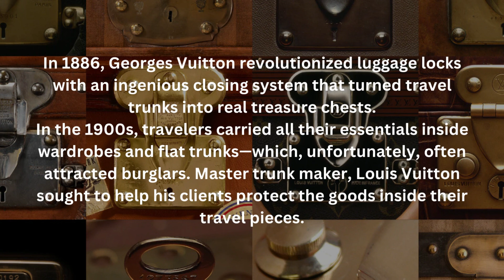History Of LV!